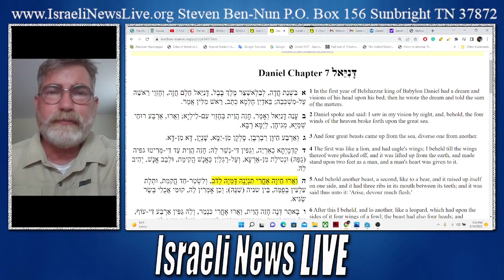Gog of Magog Satan is Coming(Clip: Full video link below)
Gog of Magog Satan is Coming